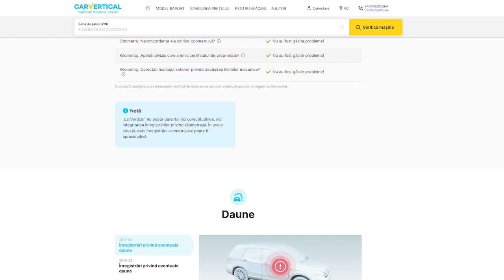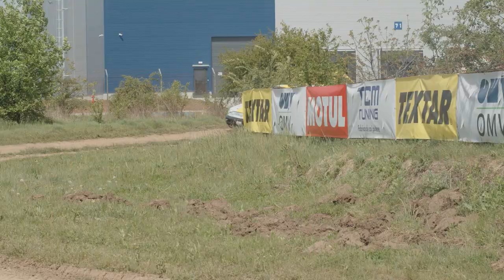Radu (Motor)BIKE in masina de raliu | TEXTAR Autocross Challenge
Textar Autocross Challenge
Invitatul de astazi este Radu de la @MotorBike27
Este o competitie realizata de STACS TV cu ajutorul partenerilor:
TEXTAR
OMV
MOTUL
TCM Tuning
LukCustoms
CarVertical
Insta360
Vom avea 10 episoade in care influenceri, oameni din lumea auto si jurnalisti auto se vor intrece cu un VW Golf 3 GTI, de la Autocross Arena, pregatit special pentru RallyCross.
Invitatii vor avea de parcurs un traseu format din 4 lap-uri de circuit, iar timpul total pe care acestia il vor obtine, este si rezultatul ce ii va clasa la final intr-un clasament general. Fiecare con de pe circuit ce este lovit, ii aduce invitatului o penalizare de 5 secunde.